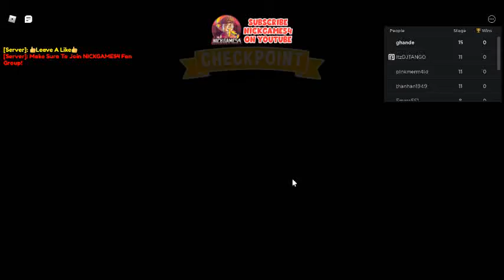🏫Escape The School Obby🏫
📍 25 Stages!📍

🚨Remastered!🚨

🎯 New Stages🎯
🏆 Top Wins Leaderboard! 🏆
✨ Trails! ✨
🐾 Pets! 🐾
🤑 New GamePasses! 🤑
📝 New Interface! 📝